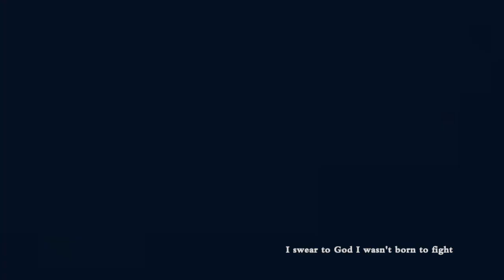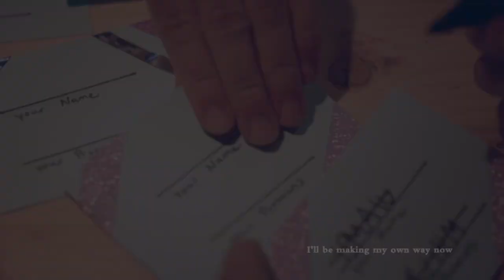Druck · Isi Inci | Bambi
back to my comfort zone aka literally following the lyrics and have no idea what to do with the spaces in between